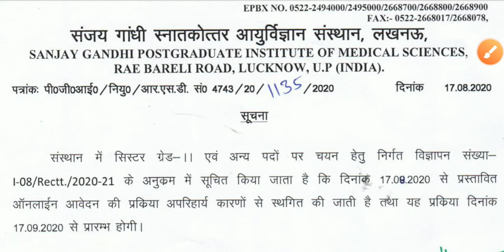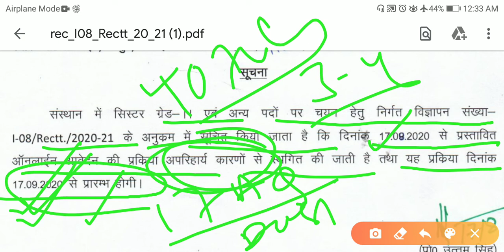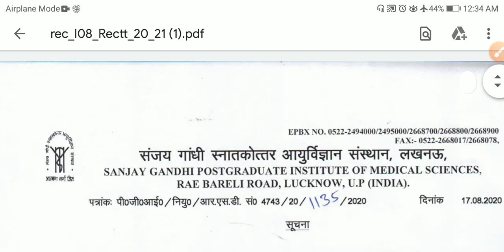SGPGI LUCKNOW Staff Nurse Form Apply Date Released || New Date 17 September 2020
In this video I explained that when you apply for sgpgi sister grade 2 application form
Start date 17 September 2020

For Online Test of Staff Nurse & Nursing Officer for AIIMS and other preparation WhatsApp Support 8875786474
🍭For Latest Updates Join Telegram Channel:-

Hi guys
Welcome to our channel NCP FOR Nursing Officers.Here you get first of All India Nursing vacancies, New Nursing News, New Nursing trends, nursing classes, staff nurse mock test, image based Question for AIIMS, most important MCQs for upcoming nursing exams, cho special questions, staff nurse model test paper, cho model paper